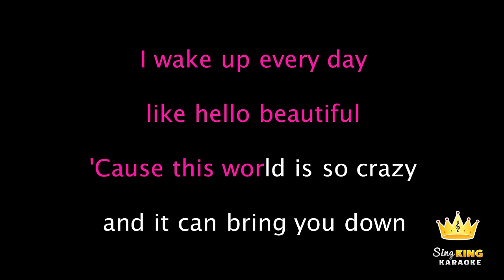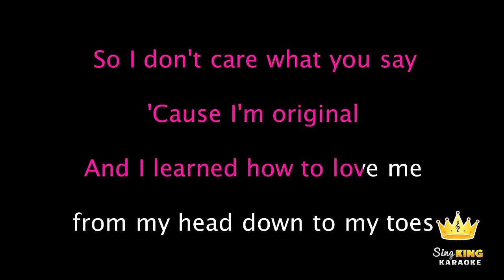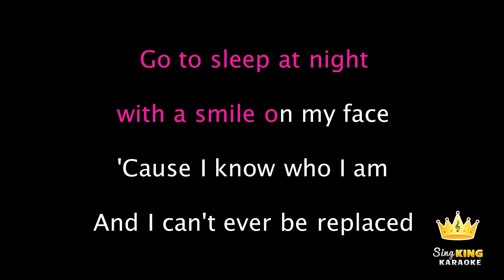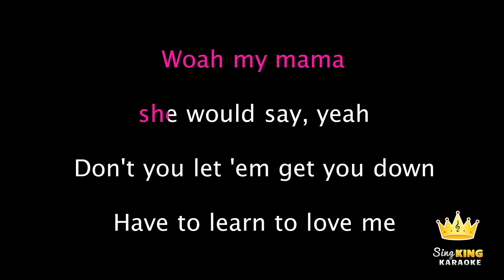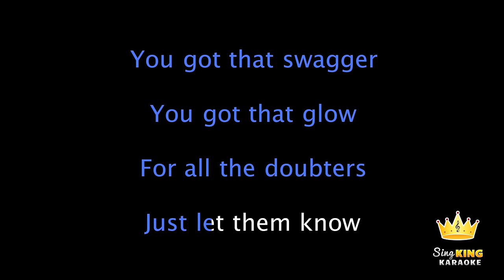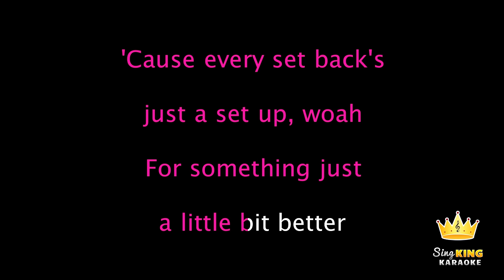Sophia Grace ft. Silento - Girl In The Mirror (Karaoke Version)